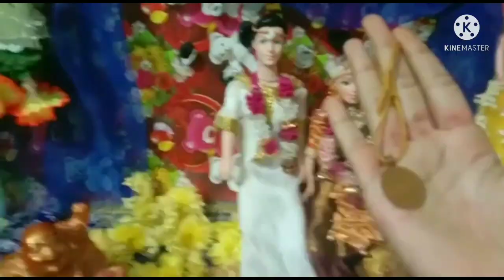🔥kani shiva ❤️ Kalyanam marriage ceremony#minicookingtamil